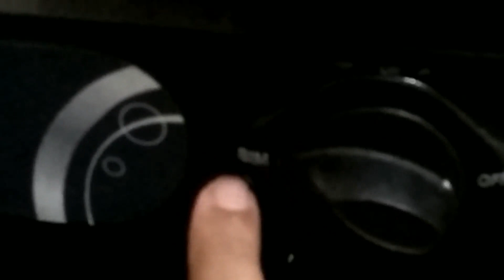idichammanthippodi..... my mom's recipe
Hai friends. Wings of passion 1982 is an art related channel. You can see embroidery classes, handicrafts works, stitching classes, drawing classes and cooking classes also. You can hear my poems, short stories and novels written by myself. Hope you enjoy 👍💕